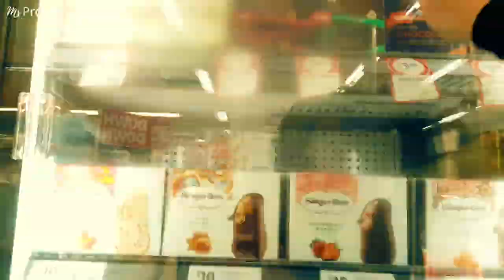How to keep yourself awake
How to keep yourself awake? Are you waking up tired? Are your kids awake all night? Watch this video for tips on how to stay awake and be productive.  Amazing, yet, simple tips to stay awake all day after no sleep. Do not lose your focus during the day just because of lack of sleep. Keeping yourself awake could be very difficult but follow my tips and you can stay awake and function as usual.

Do not forget to watch my videos on how to have better sleep.

Things that I use to make my videos:
Microphone for talking head
Outdoor Microphone
Things I put on my face to make it pretty
Face Serum
Eye Serum
Detox Scrub
Things I put on my hair